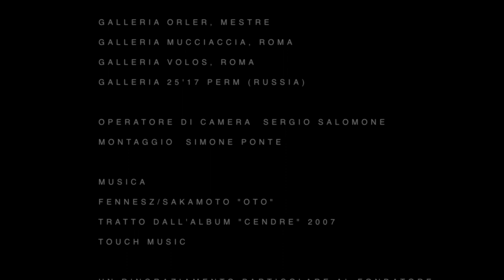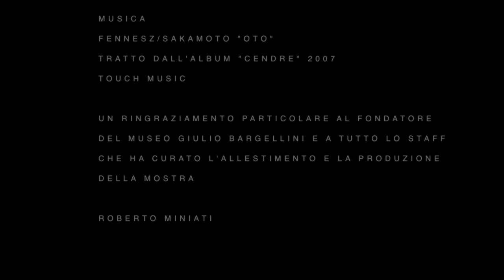ROBERTO MINIATI "OLTRE L'INVISIBILE"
Roberto Miniati espone in una personale pensata appositamente per il museo Magi'900, un'ampia selezione dei suoi dipinti astratti. L'artista romano accosta alla sua esposizione una piccola selezione di opere dei  maggiori astrattisti italiani, Carla Accardi, Afro, Alberto Burri, Giuseppe Capogrossi, Piero Dorazio, Lucio Fontana, Emilio Vedova, che appartengono alla sua personale collezione.